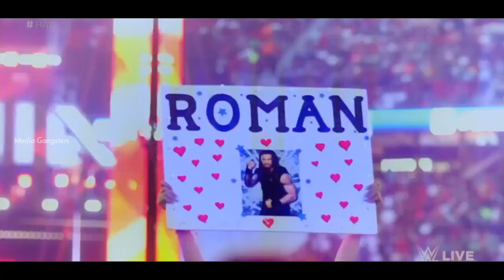Bigil - Verithanam | Roman Reigns Version Media Gangsters 2k19